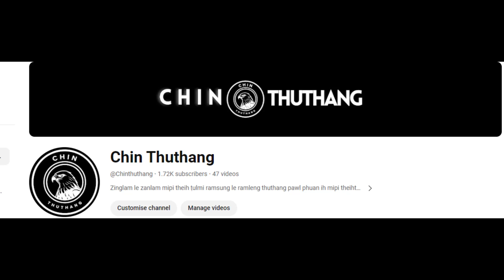Sep 10 Zing: CDF-Huangol In Zokhawthar Mi 2 An Kaih Tak Naa Tuk In An Vel. Kalay Ah Ralhrang Retbet